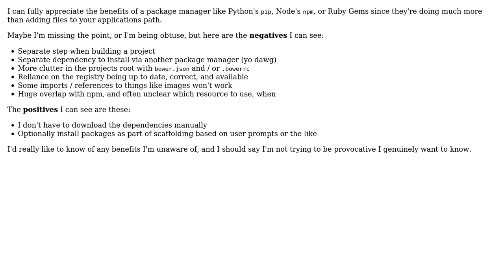Software Engineering: Why should I use Bower?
With thanks & praise to God, and with thanks to the many people who have made this project possible! | Content (except music & images) licensed under CC BY-SA | Music | Images & others | With thanks to user Wil user Mike Partridge and the Stack Exchange Network Trademarks are property of their respective owners. You are responsible for your own actions.